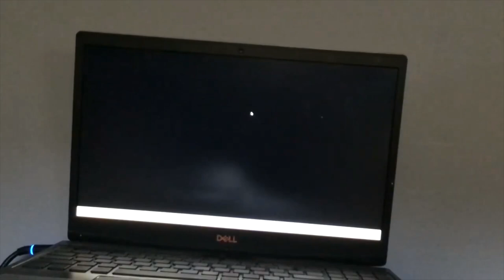COLD PART 46